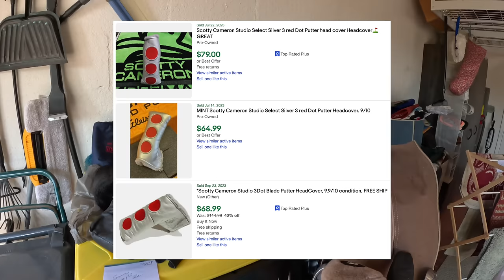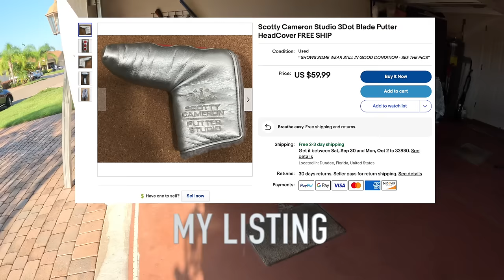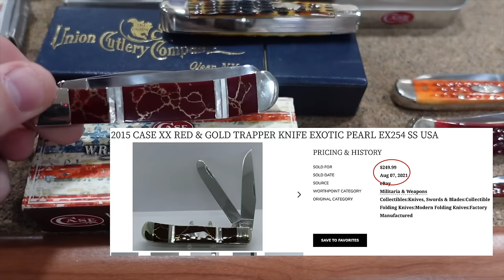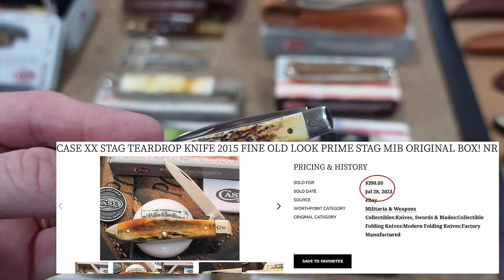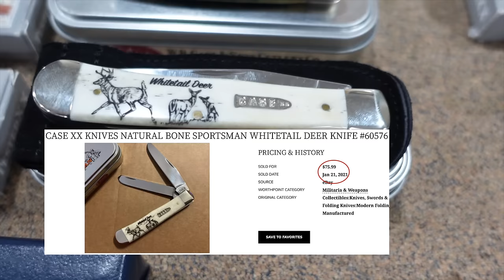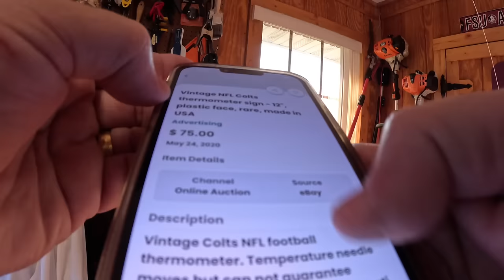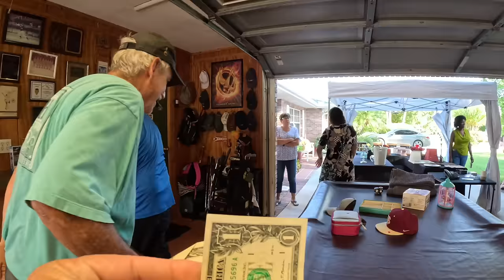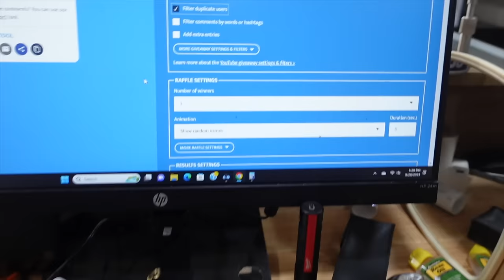We Negotiated Over Thousands For His Vintage Case Knives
This week I have a customer come into the pawn with some vintage new old stock Case knives thats he wants thousands for. There are some very high end knives and very rare knives he has in the offer. After that I hit some yard sale and buy something for one dollar that I'll make fifty times my money on and I also buy a vintage NFL thermometer that also sells for really good money.